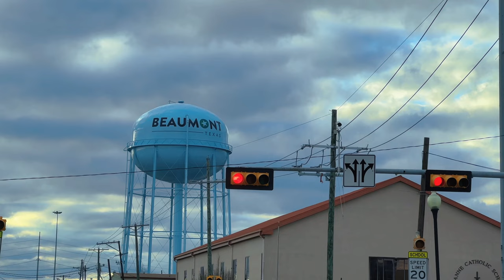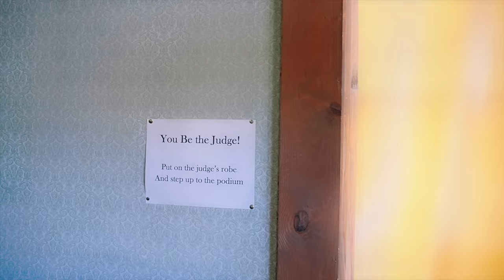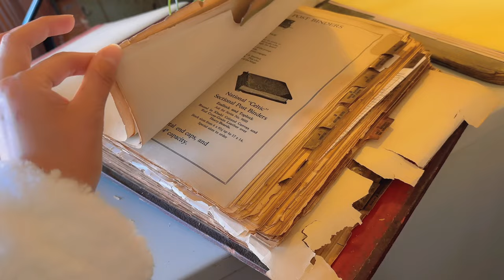迪士尼出品斑点狗消防栓竟然在德州宝藏石油小镇Beaumont！？也太太太太大了叭！！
德克萨斯州石油小镇Beaumont 给我们的短暂停留提供了超多小惊喜！

📍 Fire Museum of Texas
消防博物馆门前的斑点狗花纹的消防栓，可是世界上最大的可用消防栓哦！能把救火这么严肃的事和动画片结合起来，也就迪士尼能干出来吧！
📍 Spindletop-Gladys City Boomtown Museum
5550 jimmy simmones blvd, Beaumont TX77705
完美还原了小镇20世纪初地下石油翻滚，地上人潮涌动的繁荣景象！这些个老物件除了看着有点瘆人没别的毛病😅